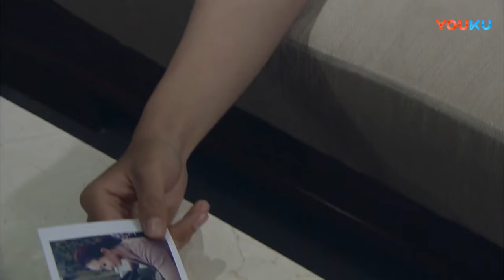MULTISUB警匪剧【南北悬案】EP03 |⚔️初出茅庐的卧底赵晓阳与阴险狡诈的毒枭老大之间紧张刺激，扣人心弦的博弈。🗡️ 主演：唐嫣 罗晋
剧名Name：南北悬案 Unsolved Cases Between North and South
主演Cast：唐嫣
简介：⚔️初出茅庐的卧底赵晓阳与阴险狡诈的毒枭老大之间紧张刺激，扣人心弦的博弈。🗡️